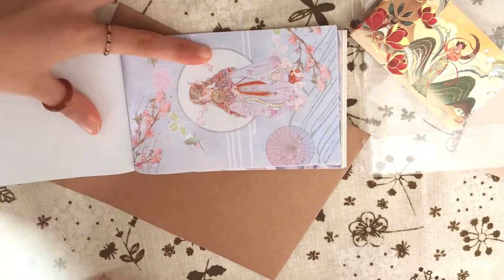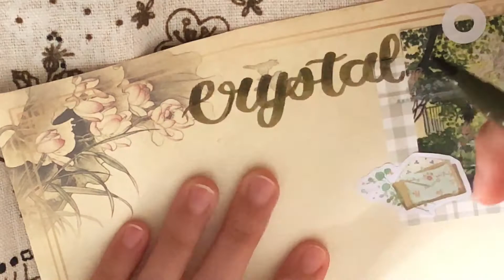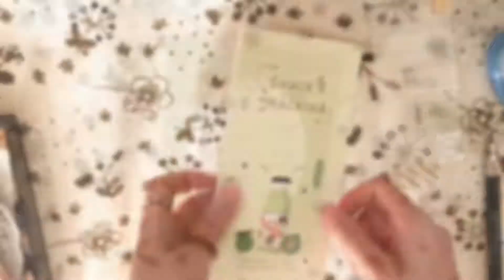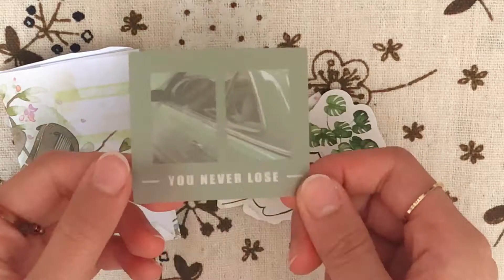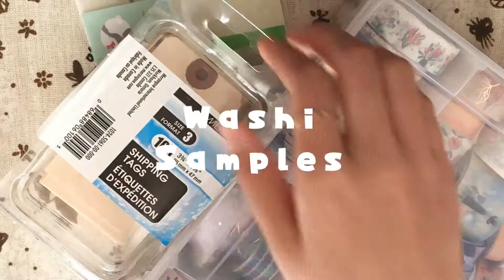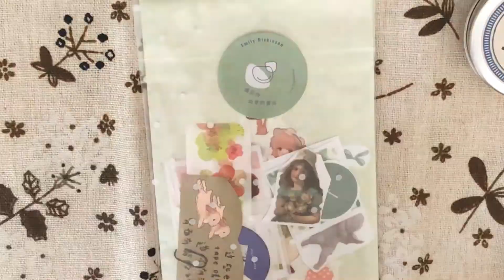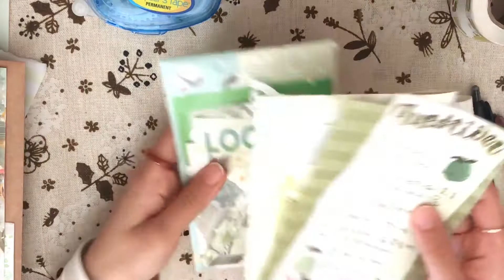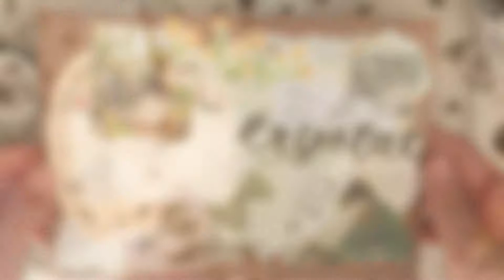【PWM】#04 Penpal With Me | ancient China theme | to Crystal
ꉂꉂ◟過來喝茶༡л̵ʱªʱª✧
wºeºlºcºoºmºe

holaaa this is my first penpal video on YouTube, but I have uploaded some on Bilibili before, anyways hope you enjoy this pwm! wanted to try this theme for a long time now

- あの夏の思い出が蘇る癒しのハープ